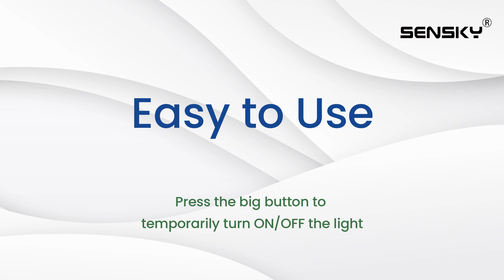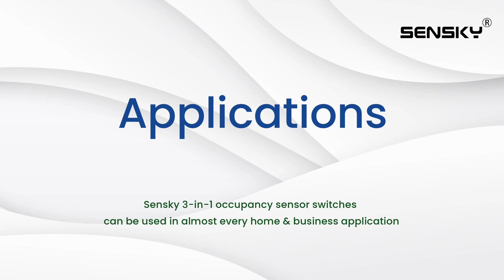User Guide | SK023 Motion Sensor Switch